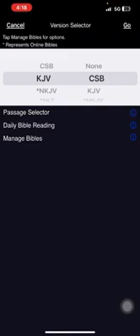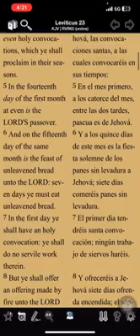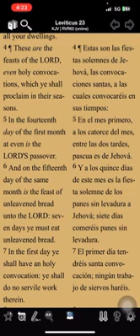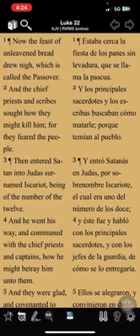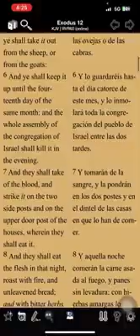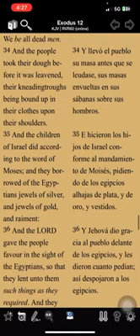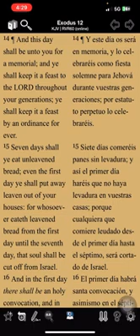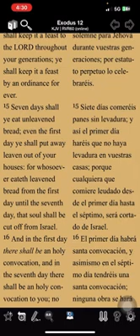festival del pan sin levadura